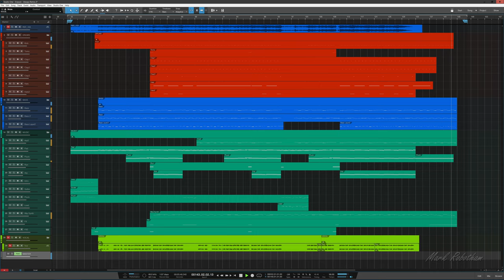Erasure Always Xmas 2021 Remix + Instrumental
Written by Vince Clarke & Andy Bell [Erasure]